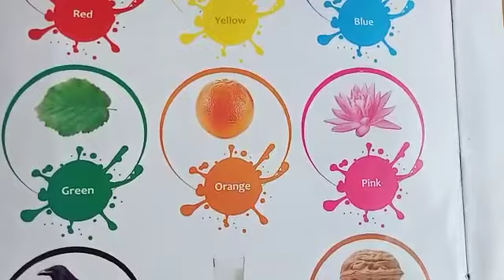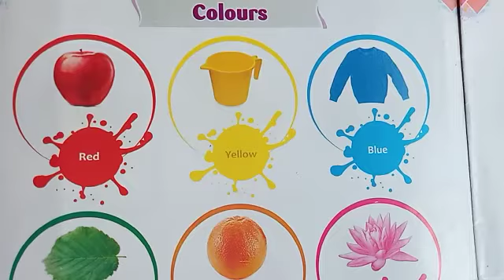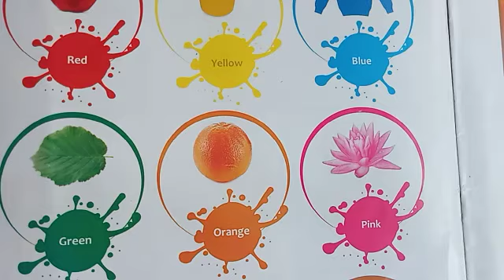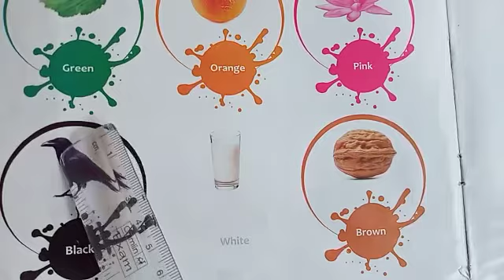St. Mary's/Remijius high school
Class. Lkg. Sub. English. Part 2. Date. 18/8/20 by Regina miss